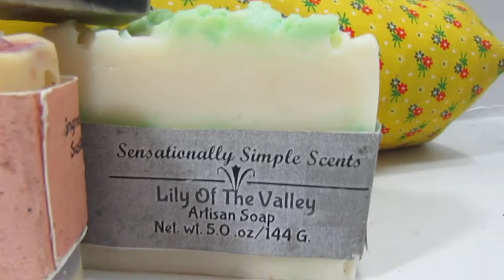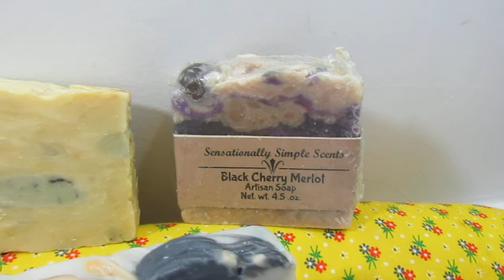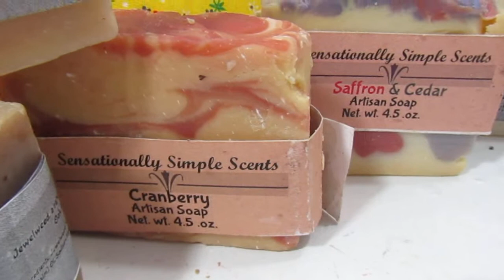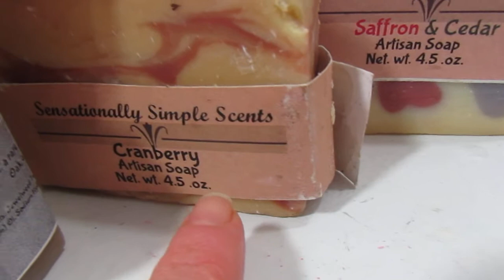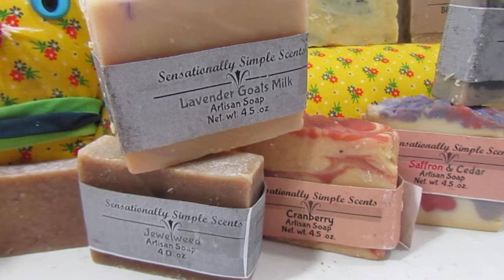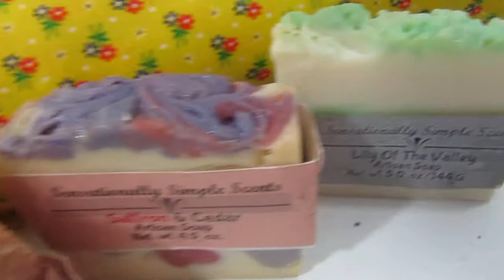Sensationally Simple Scents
I am QuakerMaid VooDoo Dolls & Catnip Toys. I'm on Facebook, Bonanza, Etsy, Tumblr, Twitter, Imgur,  Flickr, & Poshmark.

BUT THIS ISN'T ABOUT ME.
This is about Sensationally Simple Scents. Located in Adrian Michigan in Lenawee County. This is a blackownedbusiness
and qualifies as womaninbusiness.

You can message her here to get a faster response.  There's also a link to her sales page on that page.

Buy the premium in self-care at a middle-of-the-road price. The approximate price of each bar is $7. Each bar is usually 4½ -5 ounces each.